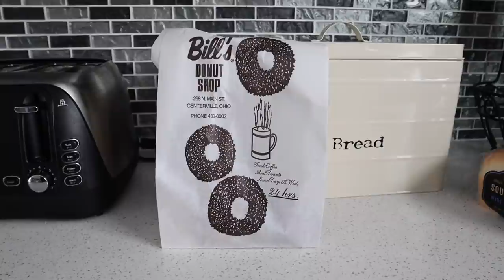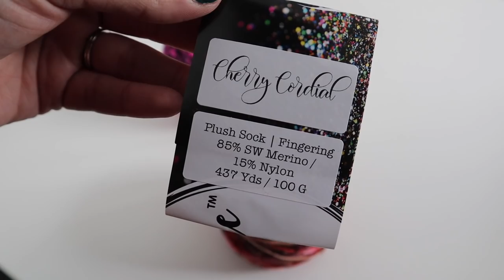SNOW DAY / Vlog / 2/9/21 / Crazy Sock Lady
Recorded: 2/9/21

Snail Mail:
Kay Litton

/ Shops /
Mace of Skeins
Bonsai Tree Kit